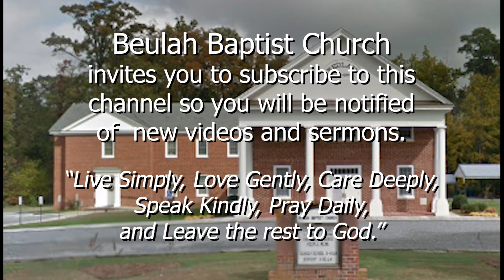From downcast to enlightened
Beulah Baptist Church
Reverend Dr. C. Edward Shepard

Broadcast: May 9, 2021

Recorded: May 9, 2021

Producer: Stephen Bliley